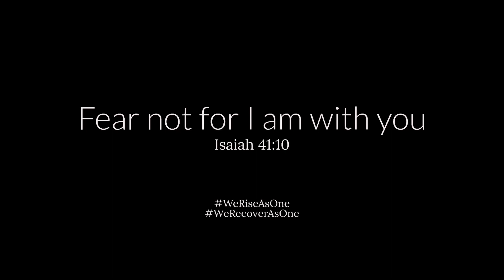Kalinga Kit Plus, Panalo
A music video by Pitch Señor

This pandemic has shut the whole world down and in order to fight the unseen enemy, we bring to you our product, Kalinga Kit Plus. Because we believe that protecting oneself is actively committing to protect others as well.

Kalinga Kit Plus, with its vision to care, support, protect and patronize, is purposely crafted and made for good sanitation and hygiene. With the materials used, we speak for an eco-friendly world, minimizing the use of plastics and advocating for the usage of biodegradable materials as alternative, thus providing a safer habitat for both land and water animals. To add up, we are also introducing our world class Kalinga fabric to promote the love for Philippine local products.

As fear for the future has continually crippled us, through this video, we give light and encouragement to everyone that this pandemic might be big but our God is bigger. As citizens of this country, let us do our part. Let's start with ourselves and be disciplined. Let's stay clean and safe. With a concerted effort to take action for a covid-free world, we believe that together, we will rise and recover as one.

Editor and Director:
Christ PL S. Dajotoy

Song Composer and Arranger:
Raysha Mae T. Tome

Main Vocalist:
Lyle Gabriel Omamalin

Backing Vocalists:
Danna Marie Ching Papas and Cast

Cast:
Rose Anne Aguilar
Viena Rose Caitor
Christ PL Dajotoy
Nanette Elivera
Janine Generale
Mariefe Hermosa
Lyle Gabriel Omamalin
Larah Lane Serdan
Raysha Mae Tome
Leah Tenebroso

SPECIAL THANKS TO:
Danna Marie Ching Papas
Krypto Trekker
And to ALL OUR FRIENDS AND FAMILIES who joined the shoot

The song is originally composed and use or inclusion of any portion in another work will require permission from the owner. Any similarities with the tune are purely coincidental.